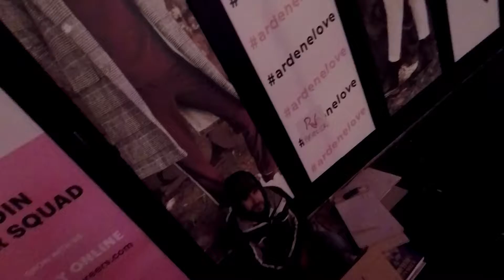pidgeons killed my family